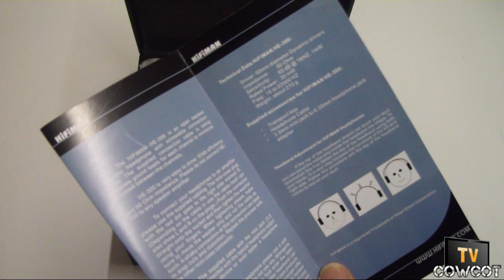[Cowcot TV] Présentation casque Hifiman HE-300